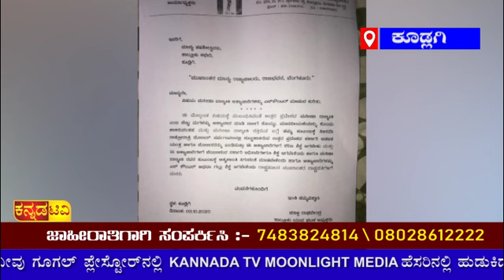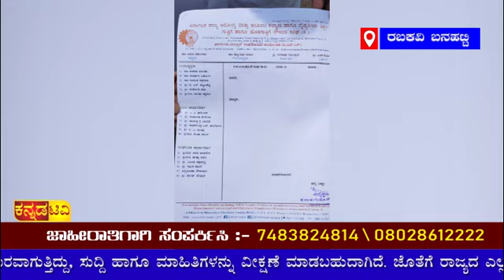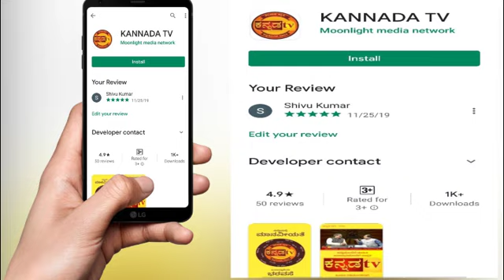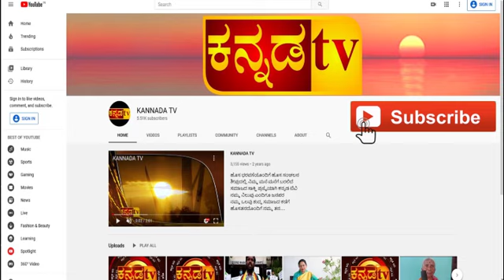KANNADA TV/ SUDDI SAARA 4 PM NEWS /04-10-20